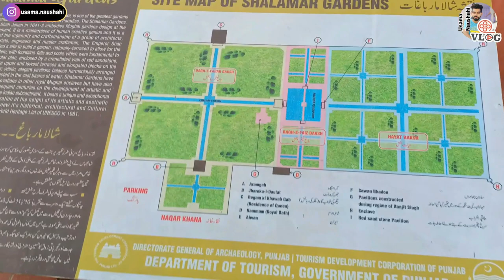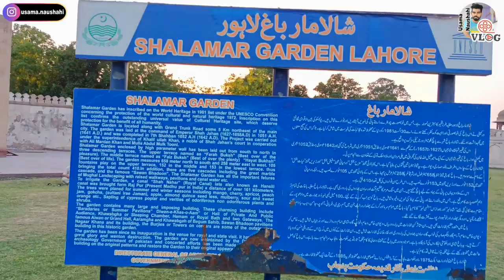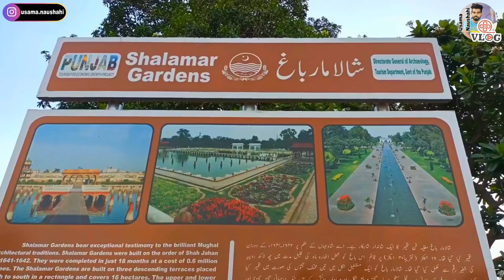Shalamar Garden Lahore | Shalamar Baag Lahore | Shalimar Baag Lahore | Secrets of Lahore Pakistan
In this Vlog I will show you  Shalamar Garden Lahore